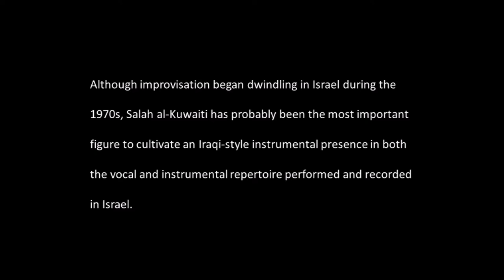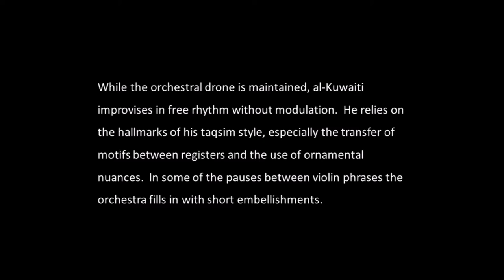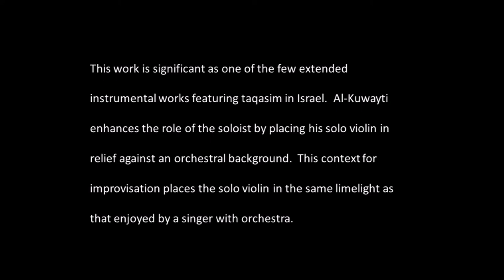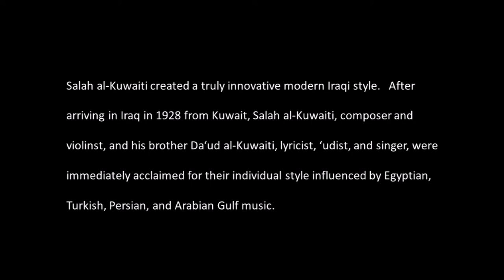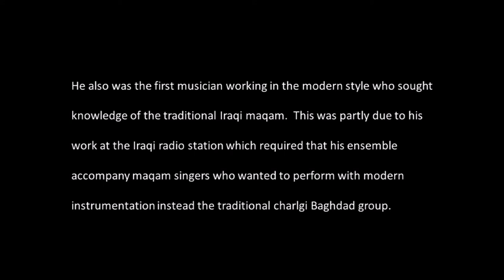Salah al-Kuwaiti صالح الكويتي performs violin Taqsim ‘Ala al-Kaman-Bayat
Music for Peace in the Middle East spotlights Jewish, Muslim, and Christian musicians who fostered peaceful coexistence through collaborative music-making. Here we present Salah al-Kuwaiti, the Jewish composer and violinist whose music exemplified a truly modern Iraqi style. With his brother Da‘ud al-Kuwaiti, lyricist, ‘udist, and singer, the al-Kuwaitis were acclaimed for their individual style influenced by Egyptian, Turkish, Persian, and Arabian Gulf music.

Here we present an extended taqsim by Salah al-Kuwaiti, recorded by the Israel Broadcasting Authority in 1969.

Prior to the al-Kuwaitis' immigration to Israel, their six member ensemble, including Yusuf Za‘arur (qanun), Salah Taqu (cello), Ya‘aqub Murad (nay), and Husayn ‘Abd Allah (percussion), was in great demand. So were the brothers’ services as composers, particularly for female singers, among them Salimah Murad al-Basha and her sister Regina, Zakiyah George, and Sultanah Yusuf. It’s estimated that the al-Kuwaiti brothers composed approximately 1,000 songs before immigrating to Israel in the early 1950s. Al-Kuwaiti also wrote music for the first Iraqi film.

Read about the al-Kuwaitis in "The Urban Repertoire of Jewish Professional Musicians in Iraq and Israel: Instrumental Improvisation and Culture Change,” a 1988 Ph.D. dissertation by Esther Warkov pp.50-56, 91-94, 108-110; search the document for additional information

Read the account of al-Kuwaiti’s life and contribution by his son, Schlomo al-Kuwaiti.

for links to other compositions posted on YouTube.